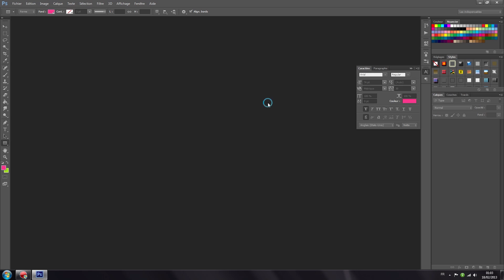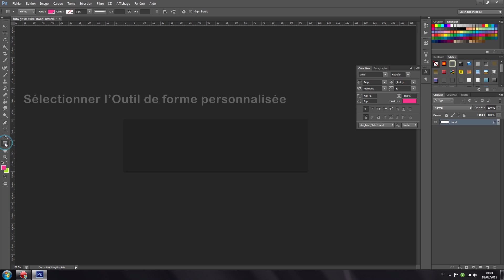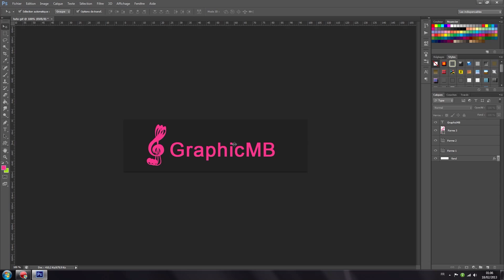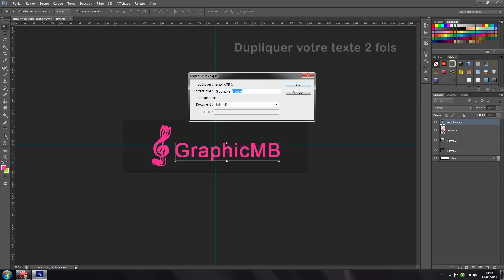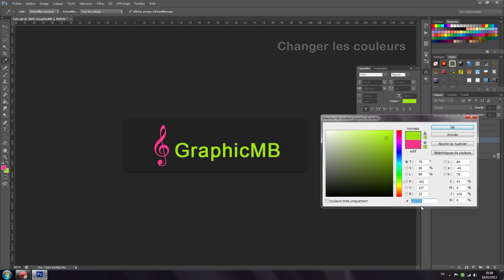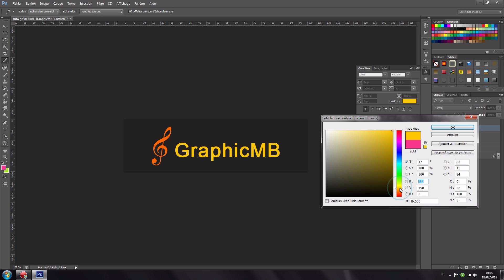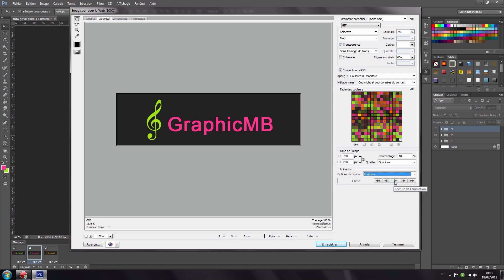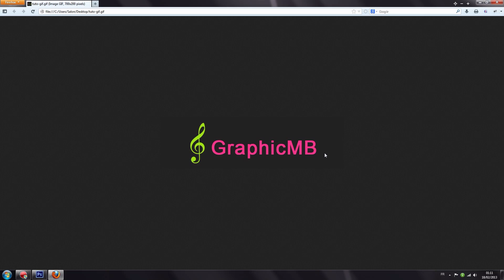Tuto - Faire un gif Animé avec Photoshop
Veuillez s'il vous plaît, lire la description, Merci... ↷

• Description de la vidéo :

Dans ce tutoriel Photoshop, vous allez apprendre à réaliser une petite animation.
Ce tutoriel vous permettra de peaufiner votre maîtrise du logiciel, tout en apprenant différentes techniques.

■ "J'aime & Favoris" cela aide ma chaîne à se développer. Merci d'avance ! .